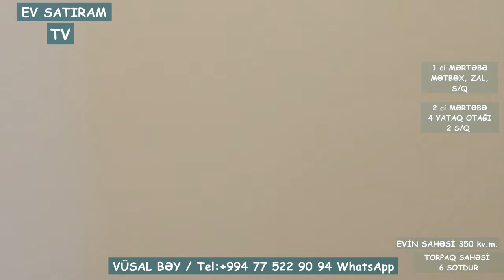NOVXANIDA, İL BOYU YAŞAMAQ ÜÇÜN EV SATILIR /Недвижимость / EV SATIRAM TV/ bag evleri /ev satışı